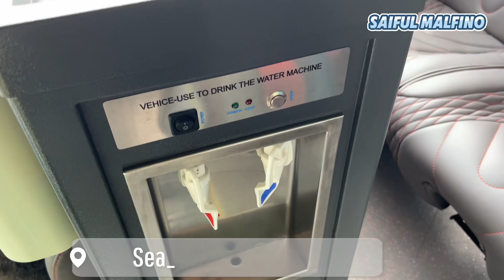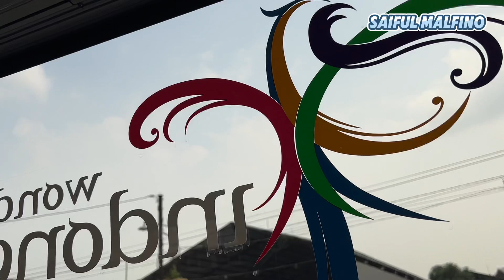JB 5 Milik Po ASMJ Terbaru, ada 2 unit di Tahun 2024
JB 5 Milik Po ASMJ Terbaru, ada 2 unit di Tahun 2024, yuk kita lihat unitnya